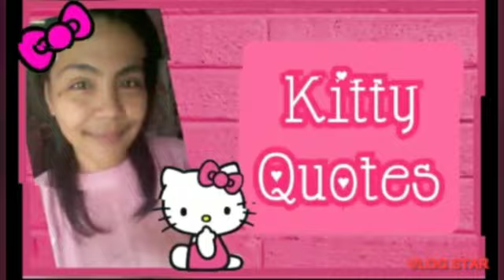🎀 SANRIO CHARACTER MAKE UP POUCH